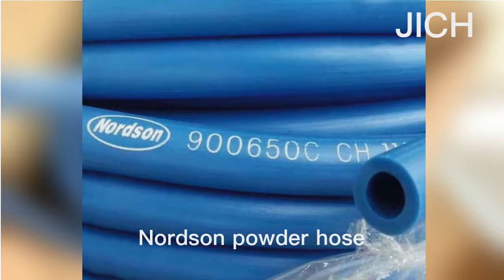Professional conductive powder hose,powder coating tube for powder coating machine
Gema powder hose
1001 673  / 10*15mm
1001 674 /  12*18mm
                   11*16mm
                   19*27mm
Nordson powder hose 12×18mm
Other size can be customized according to user's needs